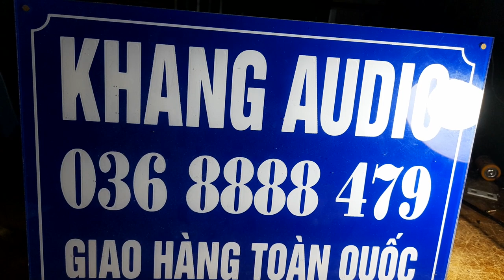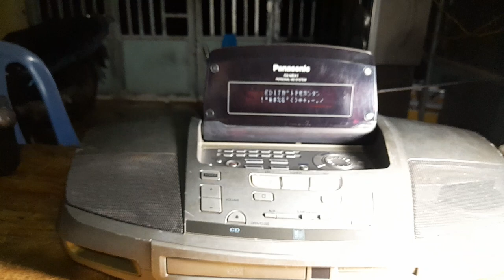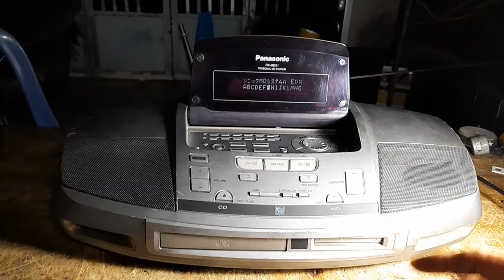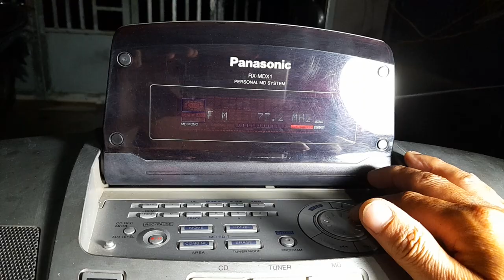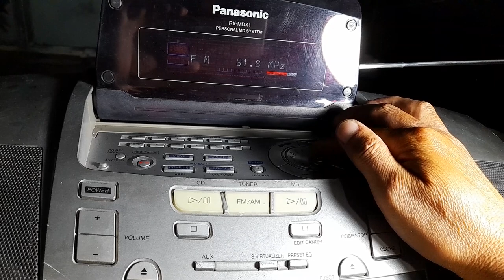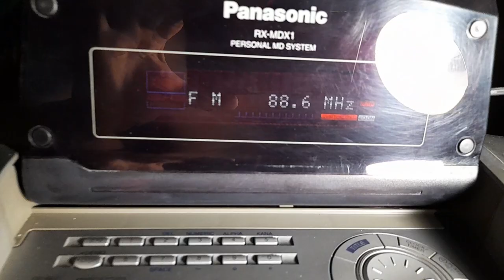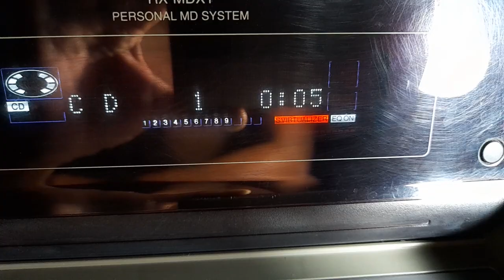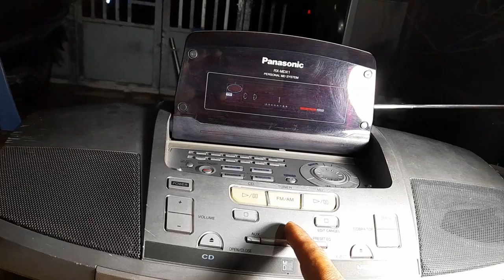TÉT PANASONIC RX - MDX1 GIÁ 250K